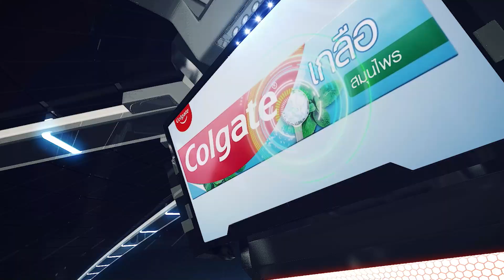[Pro] គុនខ្មែរប៉ុស្តិ៍លេខ៥-TV5 KUN KHMER (10/08/2024)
ការប្រកួតប្រដាល់ "គុនខ្មែរប៉ុស្តិ៍លេខ៥ - TV5 KUN KHMER" ជួបគ្នានៅសង្វៀនគុនខ្មែរប៉ុស្តិ៍លេខ៥ ព្រែកកំពឹស ថ្ងៃទី១០ ខែសីហា ឆ្នាំ២០២៤ ផ្សាយជូនទស្សនាលើកញ្ចក់ទូរទស្សន៍ប៉ុស្តិ៍លេខ៥ និងហ្វេសប៊ុកផេកផ្លូវការ TV5 Cambodia ចាប់ពីម៉ោង៦:០០ល្ងាចតទៅ